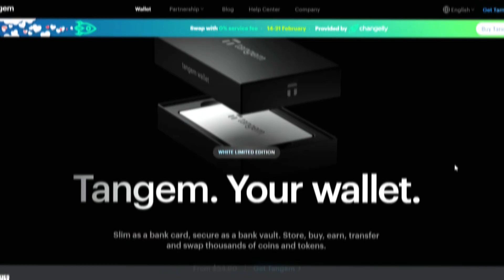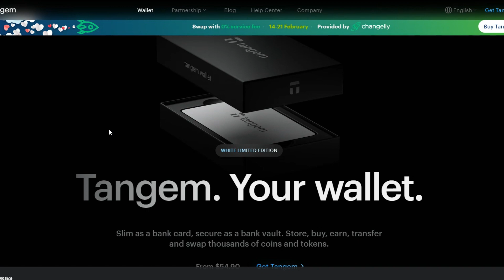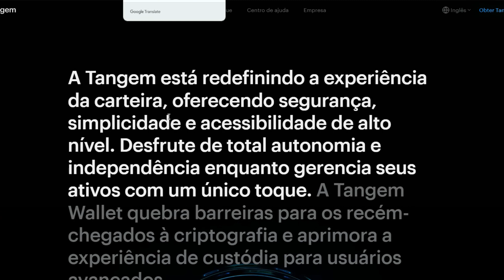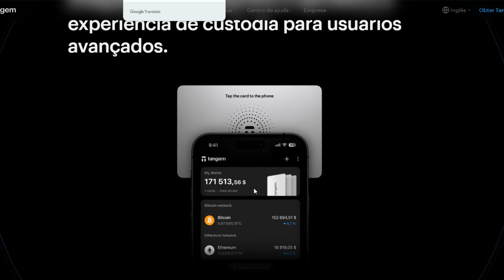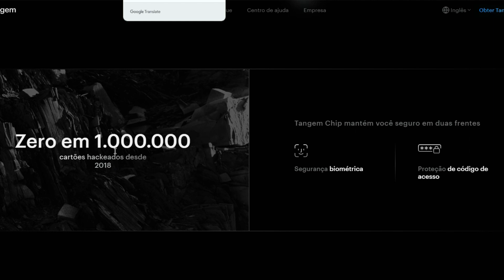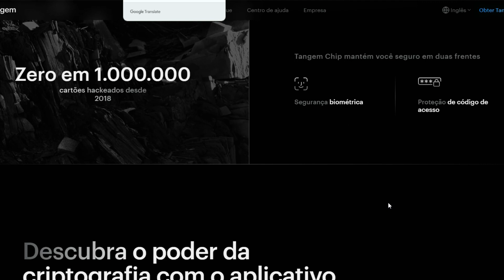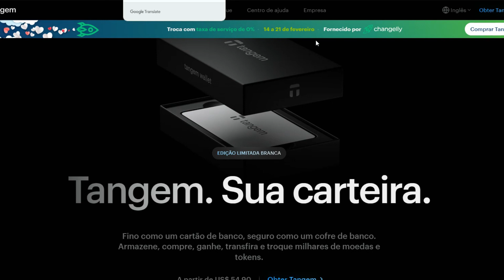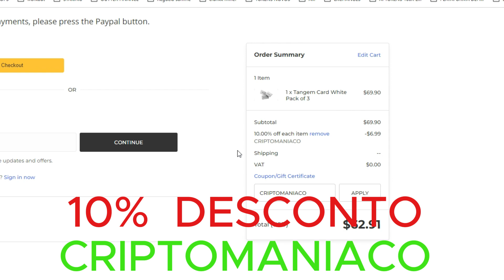TANGEM WALLET PROTEJA AS SUAS CRIPTOMOEDAS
PROTEJA  JÁ  SUAS CRIPTOMOEDAS COM CARTEIRA TANGEM

✅ I Paga me um cafÉ atravÉs da Moeda da  Tron:
TPrAs1w2jTS5i5WsqYWpHMwrNaDX2vQNqN
✅ I MEUS PROJECTOS:

1-⚠ Atenção: As análises deste canal são para fins de estudo e aprendizado. Não fazemos indicação de compra e venda ou recomendação de investimento. Só invista em ativos que você conheça profundamente e com valores que esteja disposto a perder.

2- LEMBRE-SE: Todo investimento tem um risco e nosso trabalho não é influenciar as pessoas para investimentos. A decisão depende de cada um! Assuma seus riscos!

3- Todos os nossos vídeos são opiniões estritamente pessoais. Por favor, certifique-se de fazer sua própria pesquisa. Nunca tome a opinião de uma pessoa para orientação financeira. Existem várias estratégias e nem todas se adaptam a todas as pessoas. Nossos vídeos NÃO SÃO conselhos financeiros!
Análise técnica: Tendências, padrões, indicadores
Análise fundamental: Notícias, eventos, economia
Negociação: Estratégias, táticas, psicologia
Educação: Tutoriais, cursos, artigos
Investimento: Long, short, swing trade, day trade
Ganhos: Lucros, rendimentos, ROI
Perdas: Prejuízos, drawdowns, stop loss
Risco: Gestão de risco, volatilidade, alavancagem